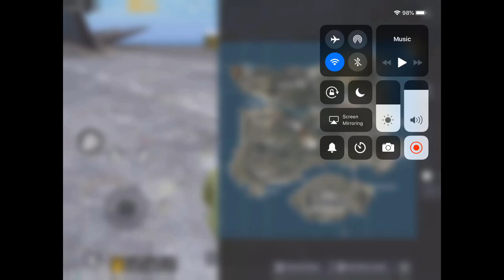PUBG MOBILE ARCADE #1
My first ever edited vid